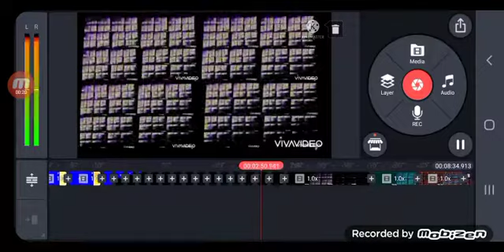Left Right 0 to Absolute eternal SNEAK PEEK #4